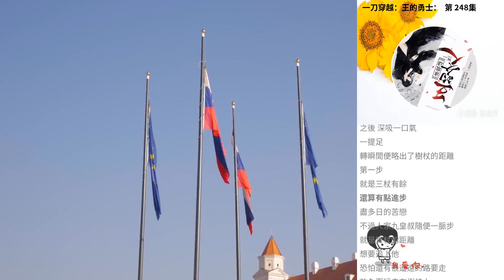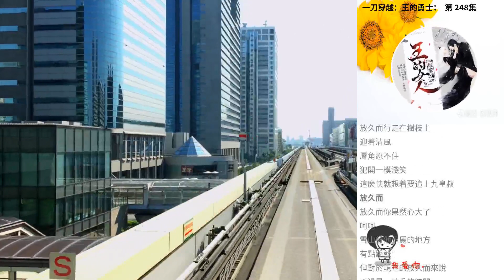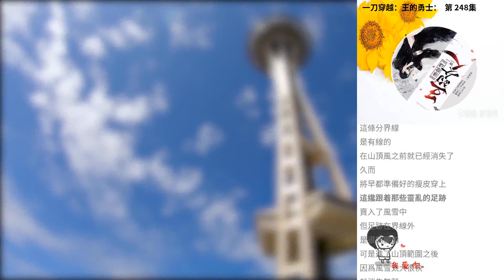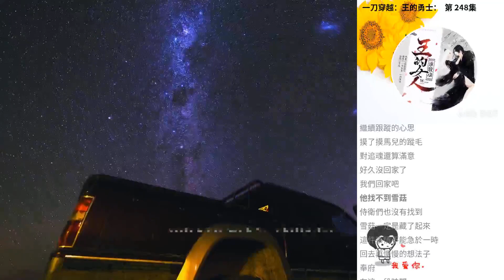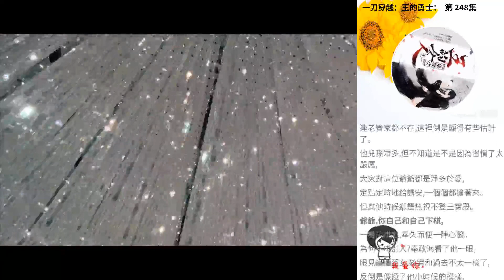一刀穿越：王的勇士： 第 248集